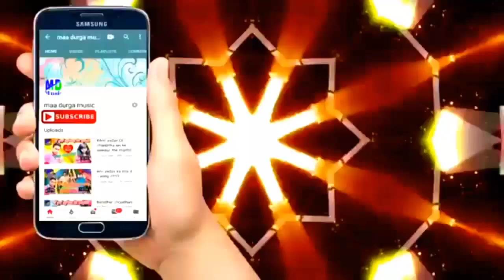सुपरहिट मैथिली आर्केस्ट्रा सोंग 2020 - बरतिया सब नाचे विजय के गाना पर - Vijay Kumar Ray Ka Gana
► Album - Nache Vijay Ke Gane Par
► Singer - Vijay Kumar Ray
►Nirmata-Anil Yadav
► Nirdesak- Praveen Yadav
► Music Directer - Dj Vikash Matiyar Kala
► Mixx And Mastering - Anil Kumar

Copyright : Maa Durga Music